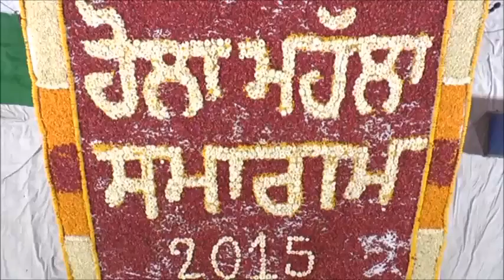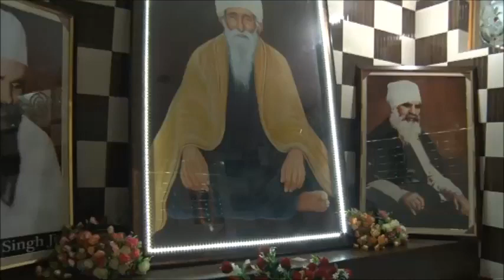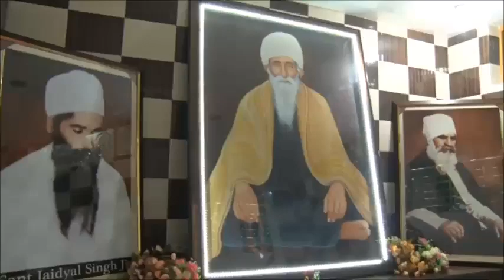Waho Waho Gobind Singh|| Bhai Balpreet Singh || Holla Mohalla Smagam Yamuna Nagar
gurbani Gurbani Beats Official YouTube Channel of Bhai Balpreet Singh Ludhiana Wale
chaupainsahib balpreet singh Official YouTube Channel of Bhai Balpreet Singh Ludhiana Wale " Gurbani Beats